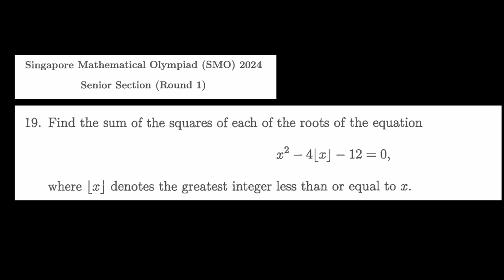SMO 2024 Senior Q19: Greatest Integer Function Problem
In this video, we solve Question 19 from the SMO 2024 Senior Section (Round 1). The problem involves finding the sum of the squares of the roots of an equation that includes the greatest integer function \([x]\). Join us as we explore step-by-step how to approach this challenging question, uncover its integer and non-integer roots, and compute the final result. This is a great example of combining algebraic techniques with number theory insights. Perfect for students preparing for math competitions!